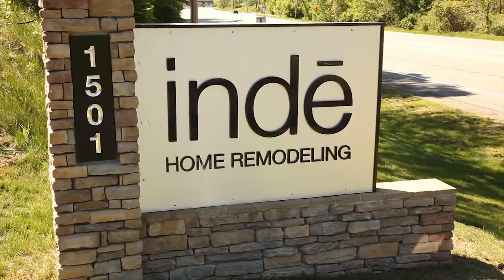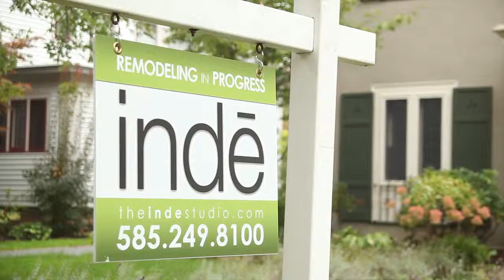INDE - MyHometown Spring 2014